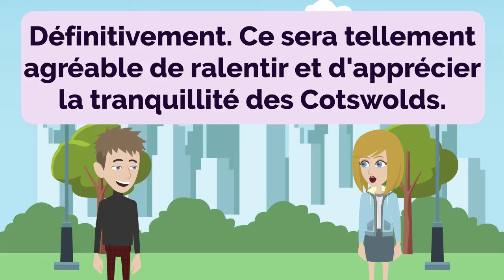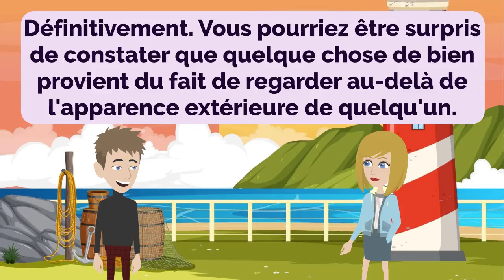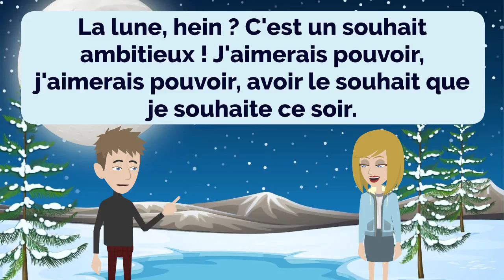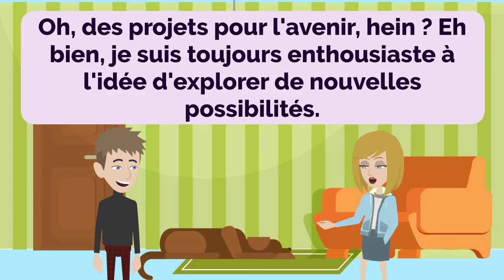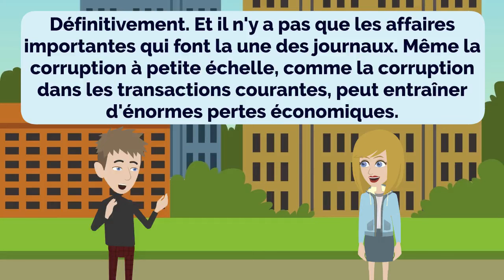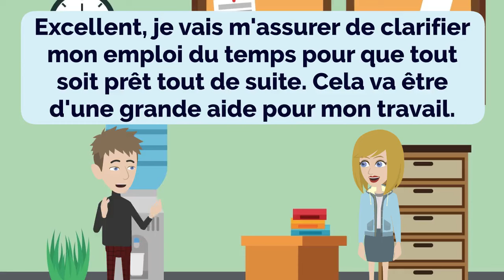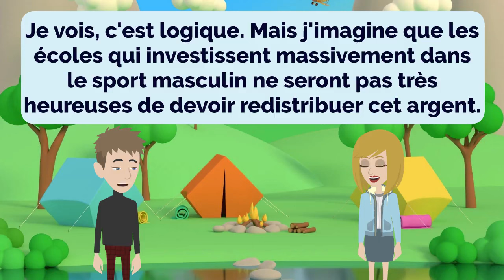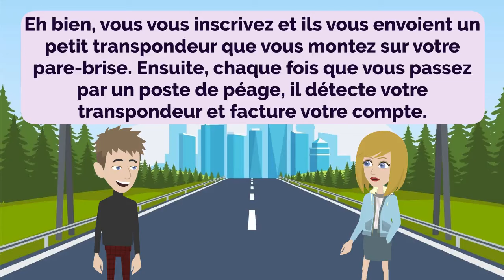French Practice Ep 287 | Improve French | Learn French | Apprends le Français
00:00:00 Lesson 1: Morning Routines
00:01:16 Lesson 2: Marketing Strategies
00:02:35 Lesson 3: A Greener Future
00:04:15 Lesson 4: Beach Getaway
00:05:46 Lesson 5: Retirement Controversies
00:07:32 Lesson 6: Exploring the Beach Adventures
00:09:14 Lesson 7: Exploring the Cotswolds
00:11:00 Lesson 8: 4-H Clubs and Farming
00:12:42 Lesson 9: The Weather's Impact
00:14:14 Lesson 10: Judging by Appearances
00:15:47 Lesson 11: Personal Responsibility
00:17:48 Lesson 12: Convenient Shopping
00:19:38 Lesson 13: Elegant Attire
00:21:13 Lesson 14: Endless Possibilities
00:23:17 Lesson 15: Global Cuisine
00:24:57 Lesson 16: Wishing Upon a Star
00:26:14 Lesson 17: The Injured and the D-Minors
00:27:48 Lesson 18: Unclear Judgment and Verbose Speech
00:29:21 Lesson 19: The Differing Worldviews of Science and Literature
00:31:00 Lesson 20: Open Houses and Future Plans
00:32:38 Lesson 21: Peaceful Oasis
00:34:04 Lesson 22: New Friends
00:35:20 Lesson 23: Culinary Adventures
00:36:39 Lesson 24: Sealing the Deal
00:37:54 Lesson 25: Vacation Planning
00:39:42 Lesson 26: Yoga for Flexibility
00:41:15 Lesson 27: Corruption Impacts
00:43:15 Lesson 28: Farmers Market Adventures
00:44:49 Lesson 29: Louisiana Cajun Culture
00:46:30 Lesson 30: Party Time
00:47:56 Lesson 31: New Equipment
00:49:47 Lesson 32: Breakfast Order
00:51:18 Lesson 33: Market Trends
00:52:46 Lesson 34: Workout Routine
00:54:29 Lesson 35: Hiking Snacks
00:56:15 Lesson 36: English Proficiency
00:57:54 Lesson 37: Men's Sports Funding
00:59:47 Lesson 38: Packing for a Trip
01:01:18 Lesson 39: Paying Tolls and Late Night Rides
01:03:19 Lesson 40: Toll Booth Troubles